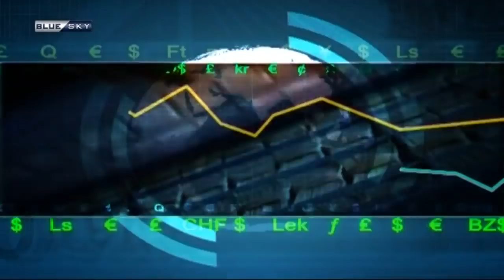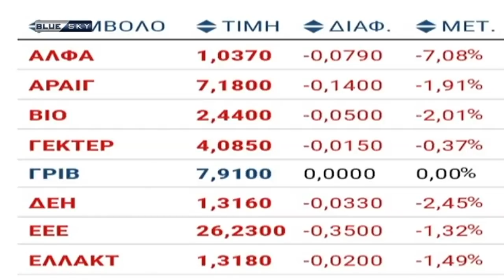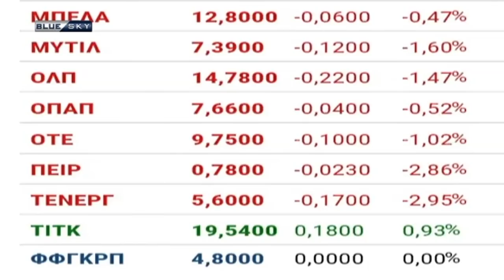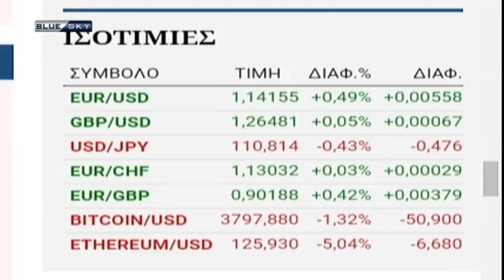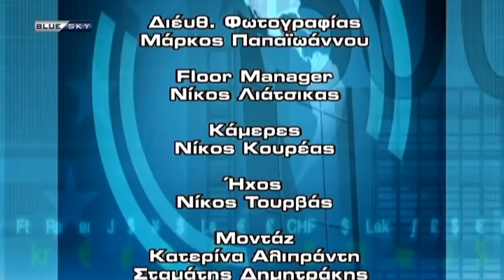BLUE SKY ECONOMY 27/12/18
Παρουσιάζει ο Παναγιώτης Μπουσμπουρέλης